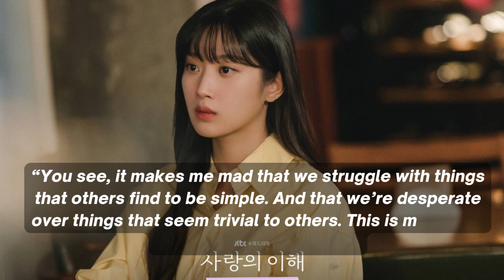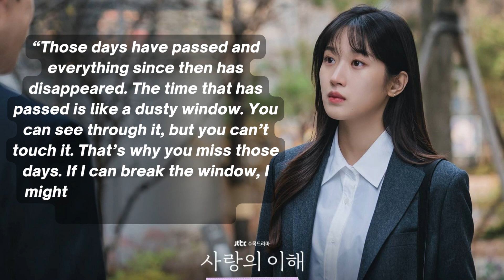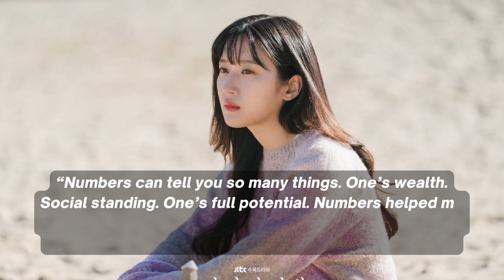K-Drama The Interest Of Love Quotes About Life (Part 1) | Yoo Yeon-Seok | Moon Ga-Young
Korean Drama Quotes - The Interest Of Love | Yoo Yeon-Seok | Moon Ga-Young About Life (Part 1)

Some quotes taken from Korean dramas.  Hopefully could strengthen your motivation and inspiration.

Credits for music background.